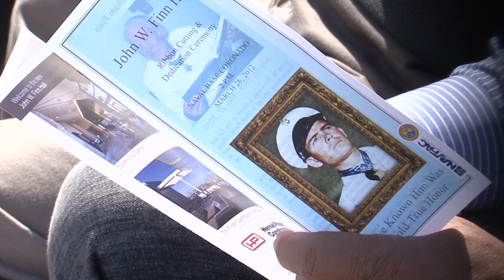All Hands Update Apr. 10, 2012 #4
Naval Base Coronado Opens Barracks for Shipboard Sailors